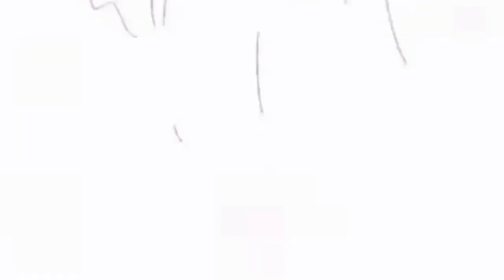Misi Harian Sky Hari Ini Di Padang Rumput | SkyCotl | Atsui Hi